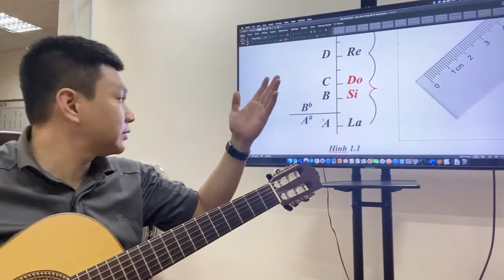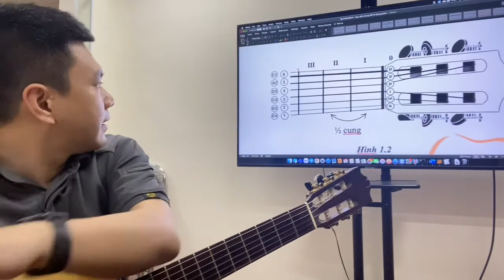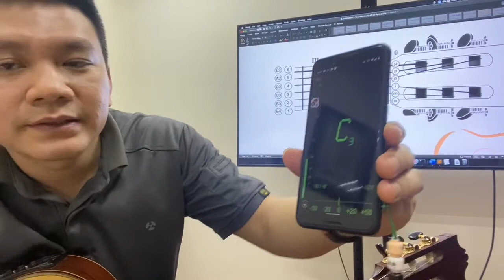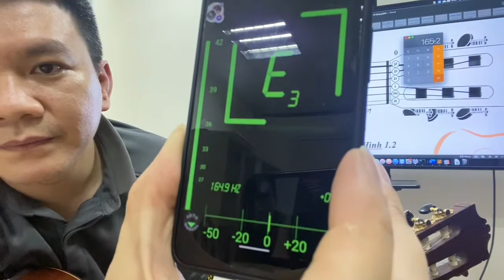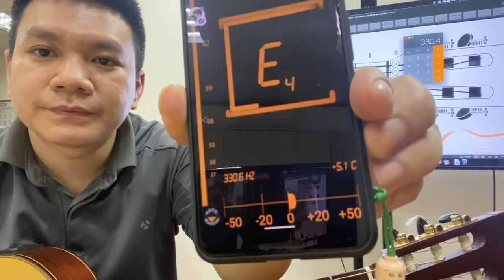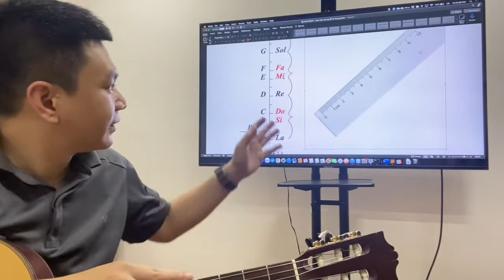Thứ tự và khoảng cách các nốt nhạc - Giáo trình PhongGuitar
Âm nhạc sử dụng âm thanh
Âm thanh có các tính chất vật lý sau
- Cao độ
- Cường độ
- Trường độ
- Âm sắc
Đô Rê Mi Sol La Si Đô bản chất là tên gọi của các cao độ âm thanh sử dụng trong âm nhạc.